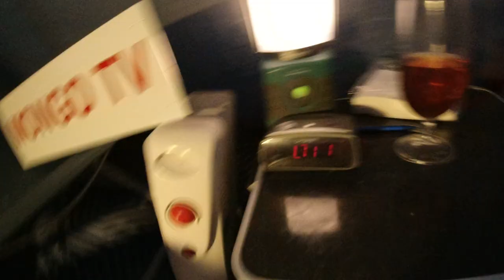MongoTV_5900 - HVORDAN MAN KOMMER I EN GÆLDSFÆLDE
Der er mange måder på, at man kan havne i en stor gældsfælde. Men det er mere nemt, hvis man har en lav indkomst, og ens afdrag til gæld hver måned, pludselig med tiden er blevet alt for stor, og man dårligt nok, kan betale ens faste afdrag hver måned i mange år, og samtidig have nok penge, til at kunne leve et almindeligt liv. En gældsfælde er mere det, at ens gæld, og afdrag hver måned, over lang tid, er blevet alt for stor. Samt at man har ne lav indkomst, og ens indkomst ændre sig, eller man bliver arbejdsløs eller syg, i en lang periode. Så der er rigtig mange måder på, at man kan havne i en stor gældsfælde. Jeg er på en lav førtidspension, så jeg kan selvfølgelig ikke afdage 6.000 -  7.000 kroner hver måned i mange år, og heller ikke 5.000 kr. md. eller 4.000 kr.md. eller bare 3.000 kr. md. ville give mig problemer. Det ved jeg jo nu, efter at i over 5 år, har afdraget 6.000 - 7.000 kr.md. eller 70.000 kr. årligt, på dyre online lån. Det er dårlig økonomisk planlægning fra min side, og tankløshed med min økonomi. Det er ting som fået min egen økonomi, til art gå helt i sort, og mit liv til at stå på StandBy i mange år fordi, at jeg ikke har penge mere, til at leve et norm alt liv. Jeg er en af de "heldige", at jeg muligvis godt kan komme UD af min gældsfæld, hvis jeg forsætter som jeg gør nu, i lidt mere end 2 år, indtil den 1.Maj 2023. For den 1.Juni 2023, om lidt over 2 år, der har jeg fast 3.000 kr. md. ekstra. Jeg er færdig med, at afdrage 2 x 1.500 kr. md. i 4 år, på 2 online lån på 2 x 50.000 kroner til ca. 20% ÅOP. Så det venter jeg på nu, og der er nok en cirka 950 dage tilbage,  til den 1.juni 2023.